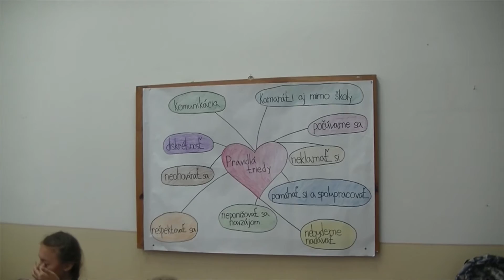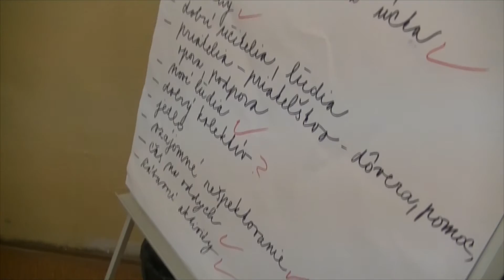Adaptačný kurz prvých ročníkov a prímy pre rok 2016/2017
Ako každý rok, sa nováčikovia na našej škole spoznávajú formou adaptačného kurzu na ktorý si posvietila aj TV Rozhľad.